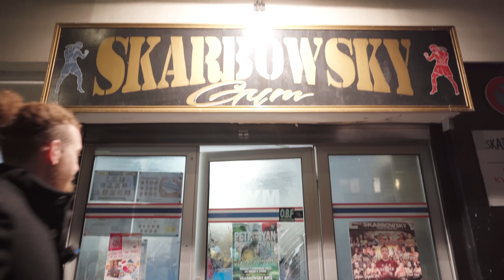24H avec JC SKARBOWSKY .. (il me met K.O)